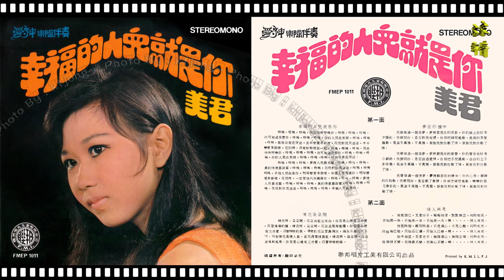美君 - 情花朵朵開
美君 FMEP-1011 （45RPM）
Side A
1）幸福的人兒就是你
2）夢在你懷中
Side B
1）情花朵朵開
2）情人再見